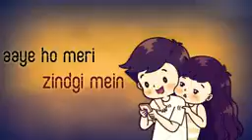तुम मेरी जान मेरे साथी हो जाना बदलेगा यह जमाना मगर तुम नहीं बदलना